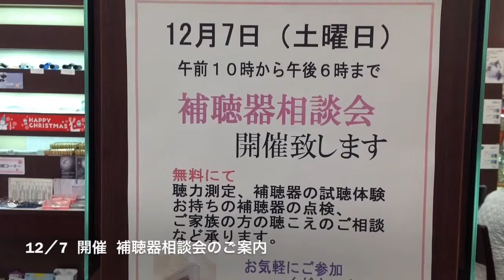12/7 (土)開催 補聴器相談会のご案内 (武蔵小金井 メガネ)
今回は、12月７日(土)に開催いたします『補聴器相談会』をご案内します。
聴力測定、補聴器の試聴体験、お持ちのの補聴器の点検、ご家族の聞こえの相談等、全て無料です。ご予約を承ります。